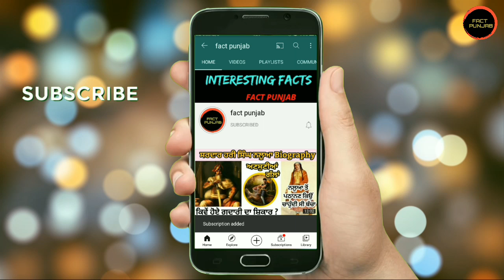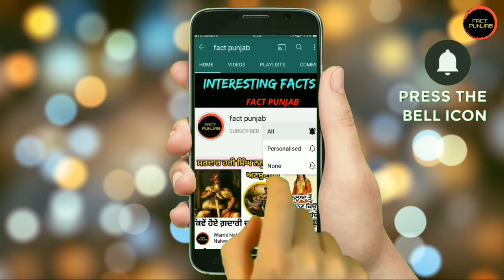Nimrat khaira ਦੀ ਜਿੰਦਗੀ ਦਾ ਸਫ਼ਰ | nimrat khaira biography 2021 | birthday | family| new punjabi song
Nimrat khaira ਦੀ ਜਿੰਦਗੀ ਦਾ ਸਫ਼ਰ | nimrat khaira biography 2021 | birthday | new punjabi song | episode 2

🎯 Instagram te Follow ਜਰੂਰ ਕਰੋ.

Hlo friends
In this video we will share the biography of new pu njabi singer Nimrat Khaira. Nimrat Khaira is the winner of Voice of Punjab Season 3. Nim rat birthd ay date is 8 August. We will share whole information about the career of Nimrat Khaira from the starting.

ਗੀਤਾਂ ਦੇ ਮਤਲਬ ਤੇ History ਦੀਆਂ ਗੱਲਾਂ

About Channel ,

If you want to know facts of life, punjabi facts, science, technology and world then this channel "FACT PUNJAB" is for you.We also provide knowledgeable and motivational content about famous personalities .

ਜੇ ਤੁਸੀਂ ਜ਼ਿੰਦਗੀ, ਵਿਗਿਆਨ,ਪੰਜਾਬੀ ਤਥ , ਟੈਕਨੋਲੋਜੀ ਅਤੇ ਦੁਨੀਆ ਦੇ ਤੱਥਾਂ ਨੂੰ ਜਾਣਨਾ ਚਾਹੁੰਦੇ ਹੋ ਤਾਂ ਇਹ ਚੈਨਲ "FACT PUNJAB" ਤੁਹਾਡੇ ਲਈ ਹੈ. ਅਸੀਂ ਮਸ਼ਹੂਰ ਸ਼ਖਸੀਅਤਾਂ ਬਾਰੇ ਜਾਣੂ ਅਤੇ ਪ੍ਰੇਰਣਾਦਾਇਕ ਸਮੱਗਰੀ ਵੀ ਪ੍ਰਦਾਨ ਕਰਦੇ ਹਾਂ.

ਤੁਹਾਡਾ ਬਹੁਤ ਬਹੁਤ ਧੰਨਵਾਦ.